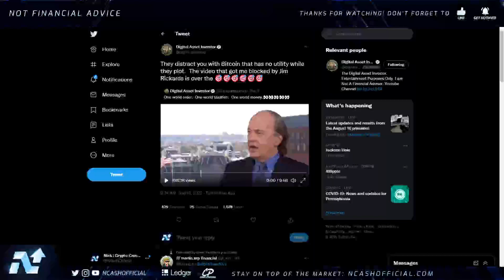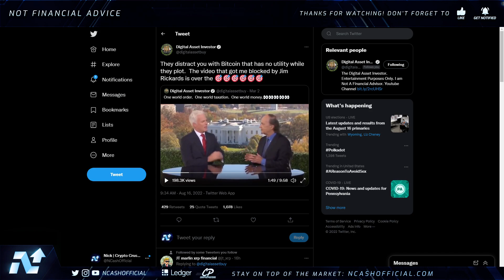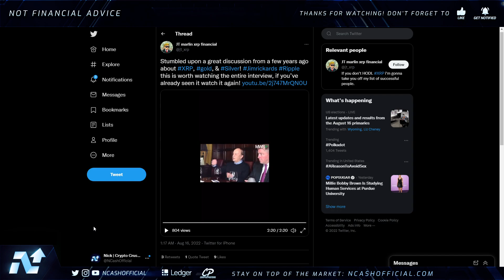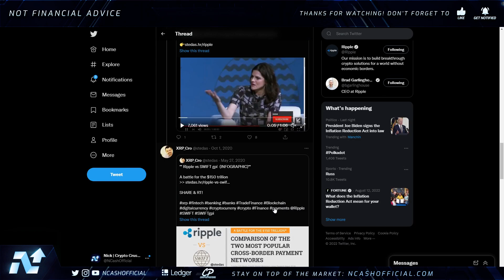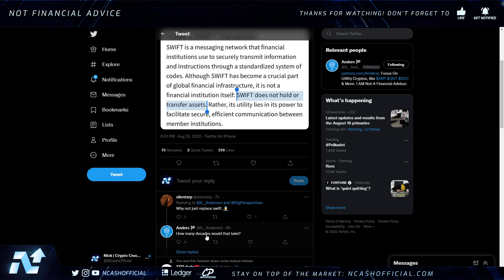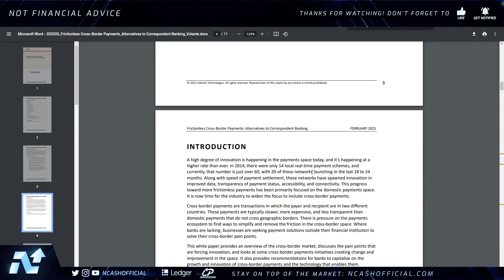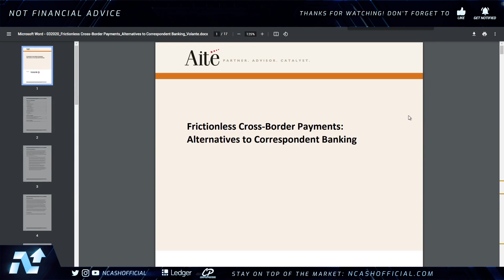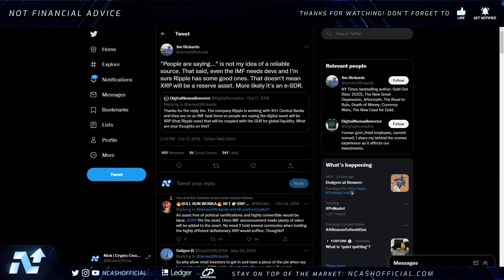Ripple XRP: The Real Flip The Switch Event Is Coming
Ripple XRP Flip The Switch, Ripple XRP Update, Ripple XRP Price Prediction, Ripple XRP SEC Update, Ripple News, XRP News, Ripple Update, XRP Update, Latest XRP News